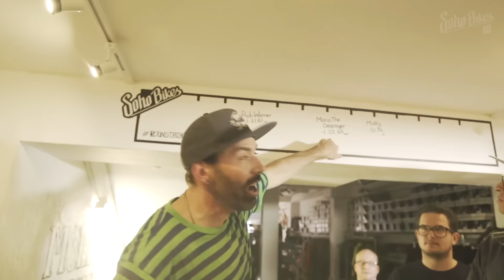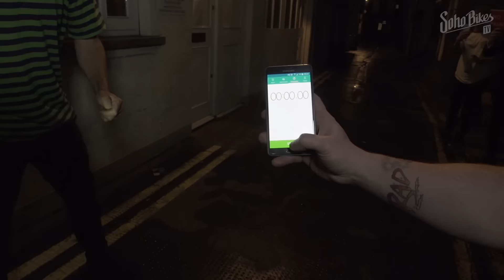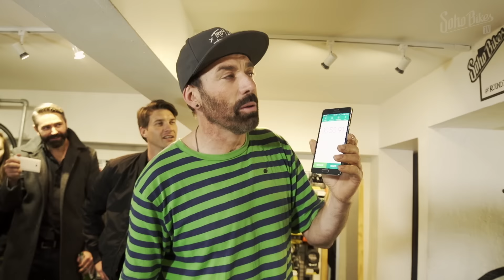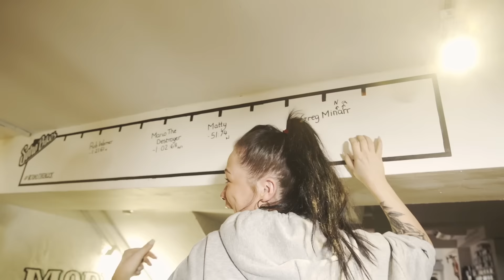Soho Bikes TV: Episode 02 - Warner and Minnaar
We’re excited to announce the release of Soho Bikes TV Episode 2 featuring Greg Minnaar!

This second instalment of Soho Bikes TV sees Rob Warner interviewing Greg Minnaar; the most successful downhill racer of all time.

Find out what Greg has to say about his 2015 race season, racing against the likes of Aaron Gwin and Loic Bruni, plus Greg’s plans for his future with Santa Cruz. Greg also answers questions set by the live studio audience and from social media… all while fending off Rob’s constant questioning over his love for “carbonara”.

New to Soho Bikes TV is the RoundTheBlock Challenge where our guest races against the clock around the busy streets of Soho on a fixie bike. What time does Greg set? Find out when you watch the episode!

Don’t forget to use the following handles and hashtags when sharing via your social channels:

What is Soho Bikes TV
Soho Bikes is a unique  mountain bike chat show presented by Rob Warner filmed in front of a live audience in central London. Soho Bikes TV stars the world’s best mountain bike riders and personalities, and features Rob’s trademark humour and wit, disarming guests into  delve into the stories behind the news.